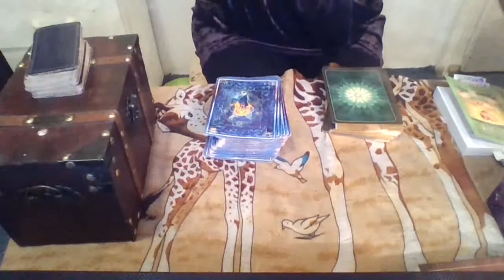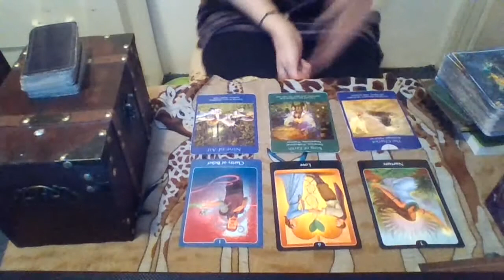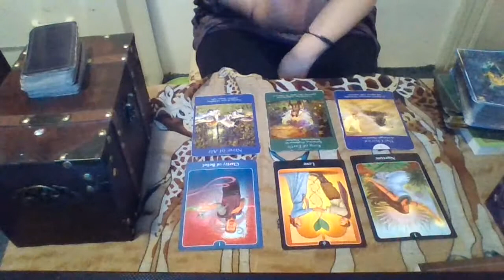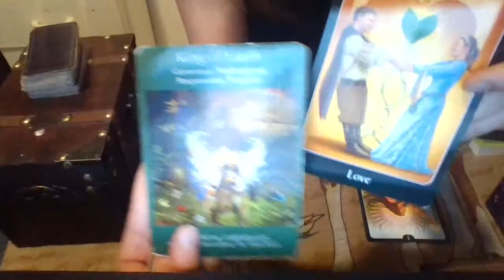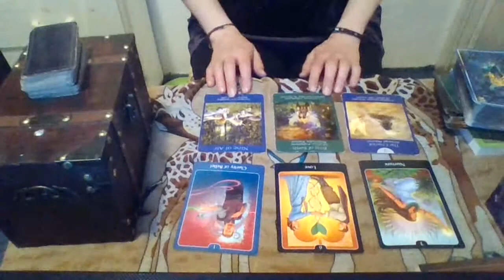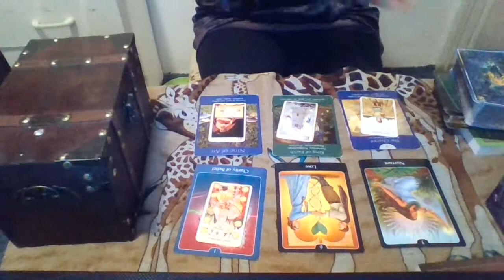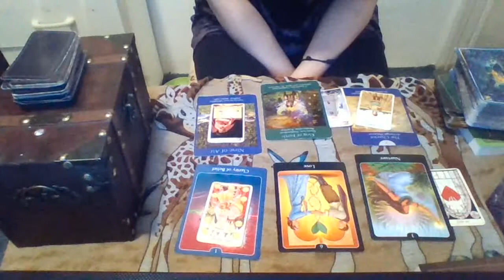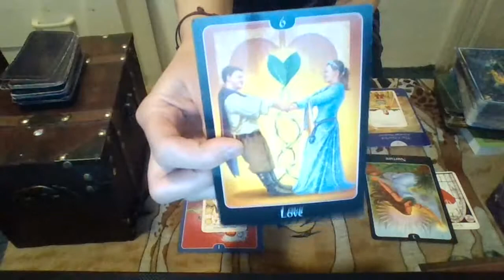SAGITTARIUS Love 1st week of APRIL 2018